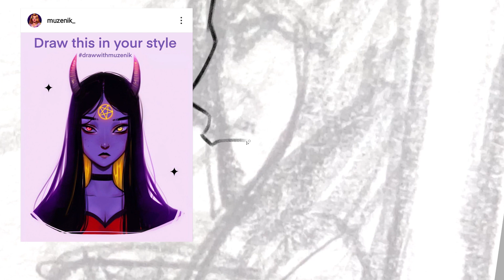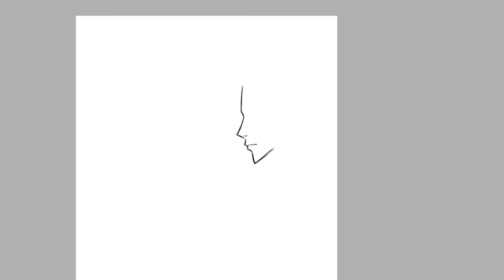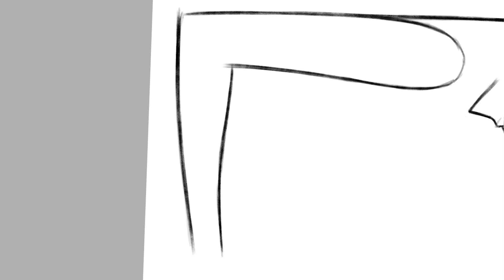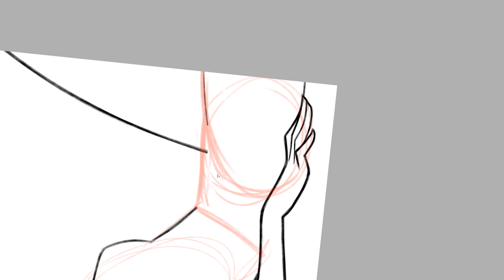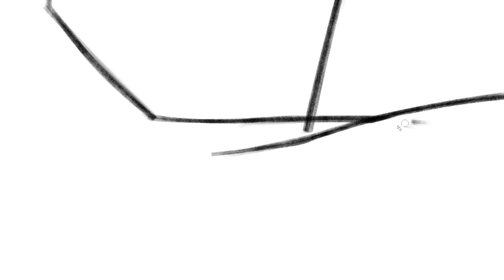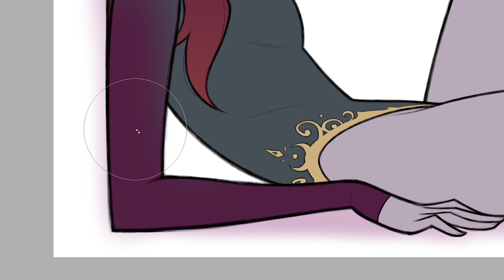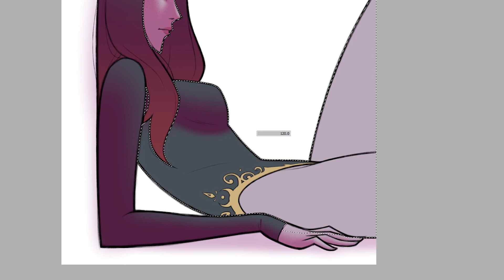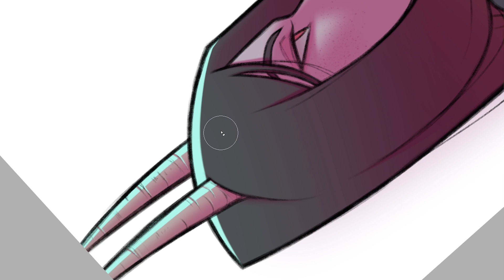Mon dessin pour le DTIYS de muzenik !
Hop là, j'ai participé à un Draw This In Your Style et j'ai kiffé faire ce dessin qui sort de ma zone de confort.

- SETUP -
Record Open Brodcast Software (OBS)
Logiciel Paint Tool Saï
Tablette Wacom Bamboo Pen & Touch
Monté avec Premiere Pro

J'ai dit beaucoup trop de fois "tu vois" dans cette vidéo, ça n'arrivera plus.
Une grosse annonce arrive bientôt mais chuuuut.